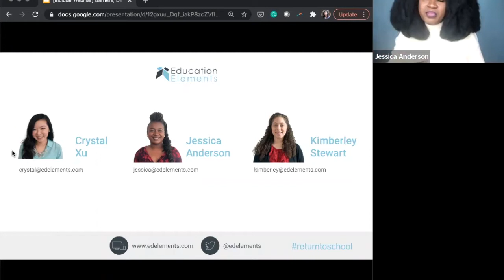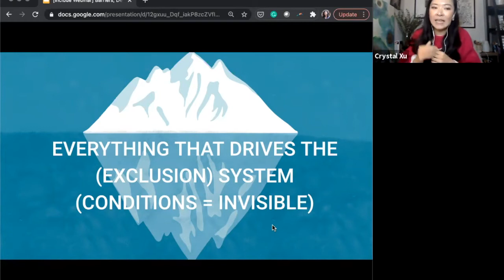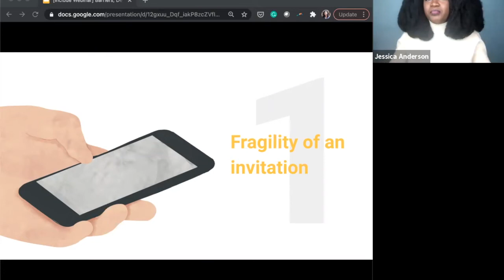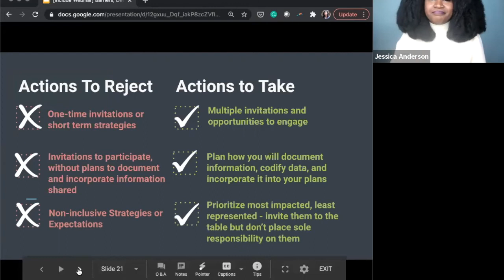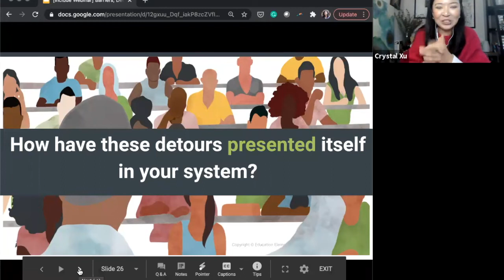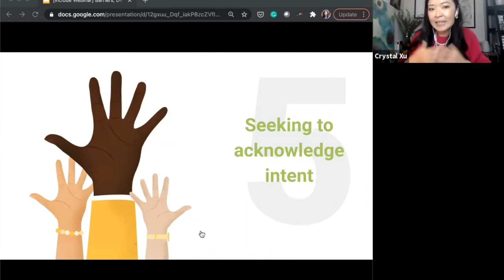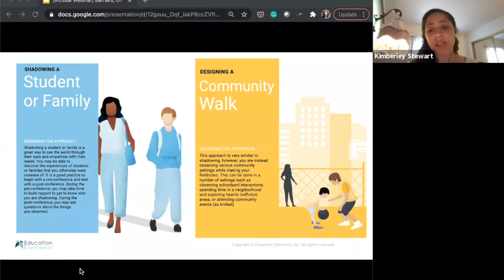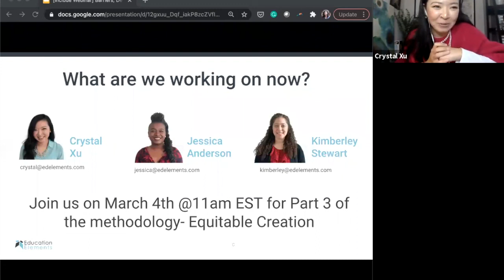Educational Equity: Barriers, Detours, and Practices | Webinar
What is Educational Equity? This webinar shares barriers, detours, and practices you can use to become more inclusive.

Discover our newest equity methodology guide around how to create an equitable inclusive environment to elevate the voices of the stakeholders at the margin. In the webinar we  introduce the top barriers to inclusion, common detours preventing engagements from being inclusive, and different types of inclusive engagements  based on desired outcomes.

This webinar first aired on 1/21/2021 under the title Barriers, Detours, and Practices to Create Equitable Inclusive Engagements.